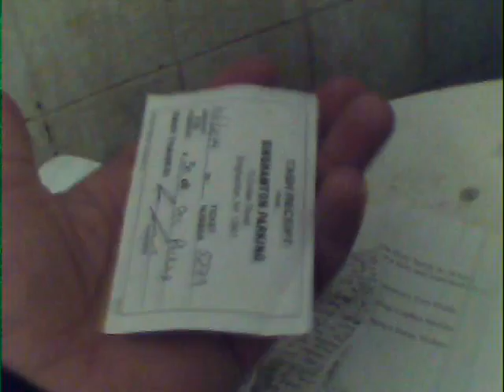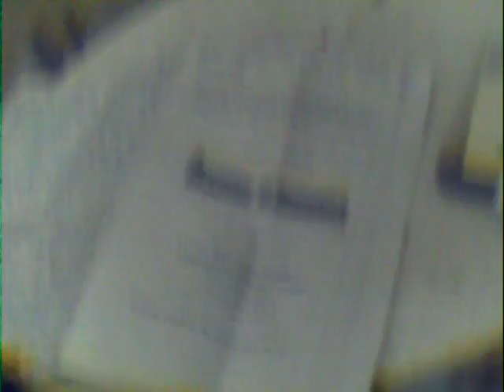TAOS DI KNPO 2